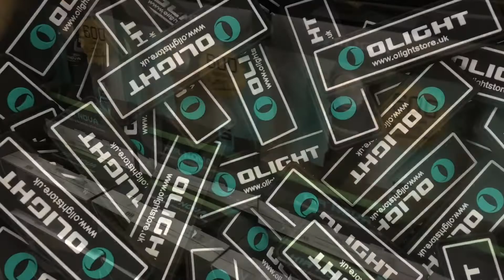Olight Day 27th - 31st of July 2018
Free S2A when you spend over £119
Free H1R when you spend over £199

Add the I3E to your order and get it for free, just pay shipping where applied.